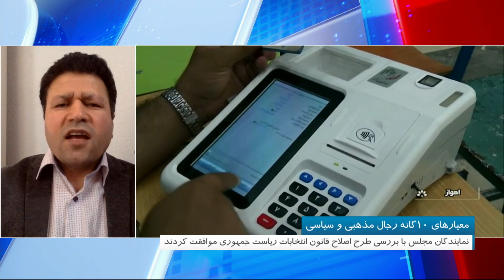معیارهای ۱۰ گانه رجال مذهبی و سیاسی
نمایندگان مجلس با بررسی طرح اصلاح قانون انتخابات ریاست جمهوری موافقت کردند
گفت‌وگو با احسان مهرابی، روزنامه نگار